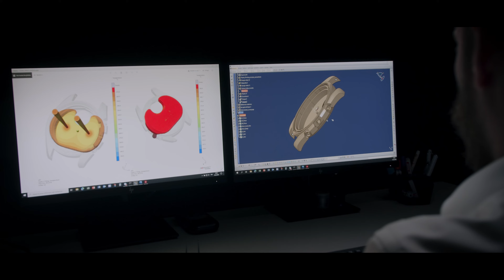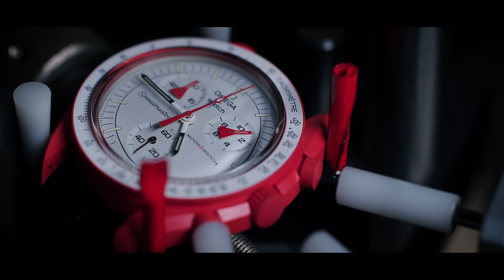OMEGA - Making of the Moon Swatch Speedmaster - Mission to Mars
Watch the video to discover the story behind the bold and playful BIOCERAMIC MoonSwatch collection from OMEGA and Swatch.